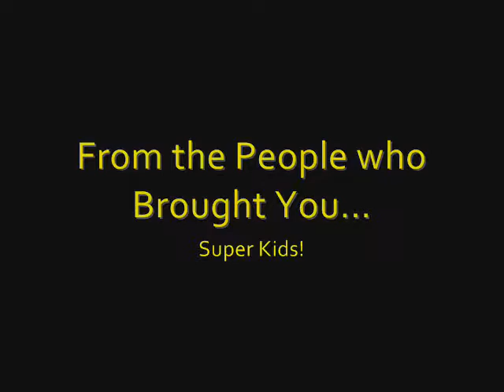Super Kids: Hide-In-Go-Everywhere!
How Hide-In-Go-Everywhere got her powers!!!